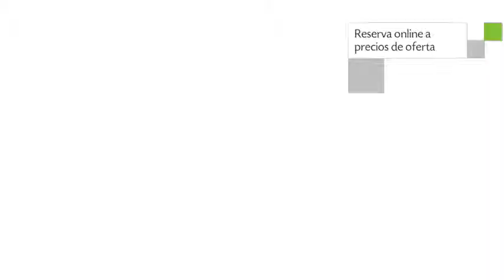Airam Brasília Hotel en Brasilia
Airam Brasília Hotel cuenta con restaurante, servicio de habitaciones y bar. El edificio se ubica en SHN Quadra 05 Bloco A.